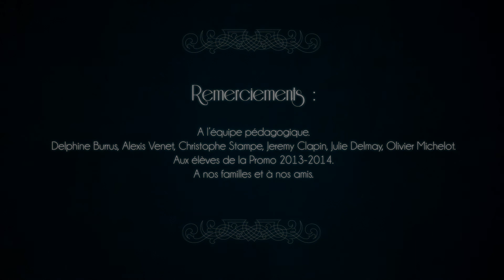FIL AMANTS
Film de 2ème année – 2012
Ecole Georges Méliès

Réalisateurs
Mérédith CALZONI
Sasha KASPY
Marion LOUW